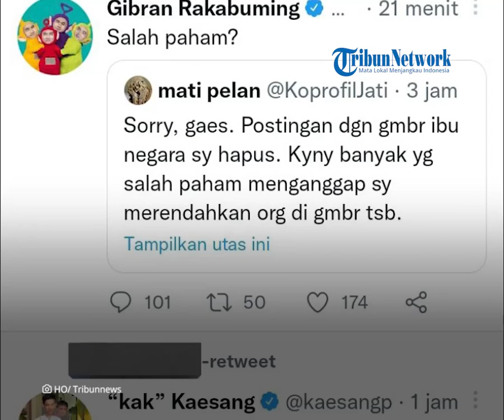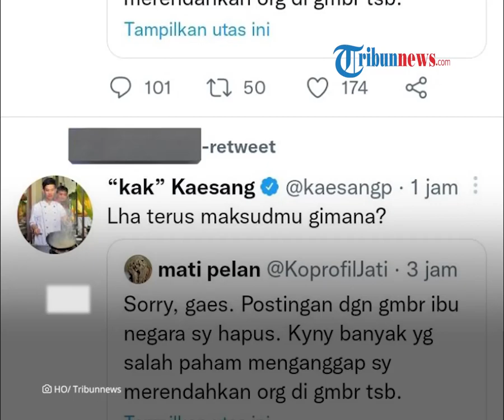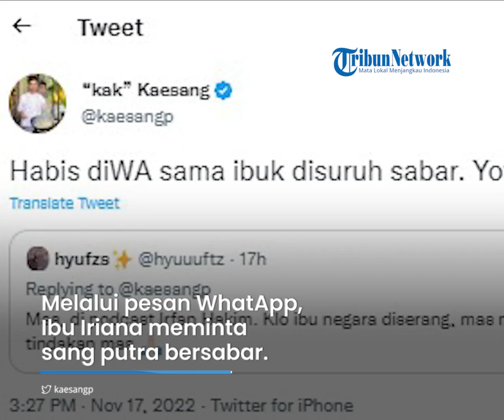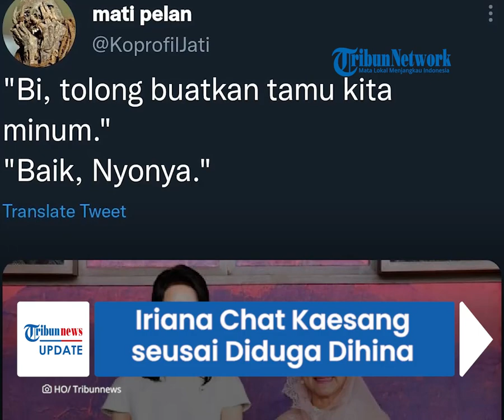Dihina 'Bibi' saat Foto dengan Istri Presiden Korsel, Iriana Jokowi Tak Marah & Minta Kaesang Sabar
TRIBUN-VIDEO.COM - Seorang warganet diketahui melontarkankan hinaan kepada Ibu negara Iriana Jokowi saat berfoto dengan istri Presiden Korea Selatan.

Kedua putranya Gibran Rakabuming Raka dan Kaesang Pangarep pun langsung bereaksi.

Namun berbeda dengan kedua putranya, Ibu Iriana tak marah dan malah meminta putranya untuk sabar.